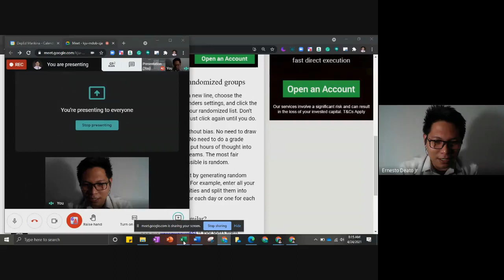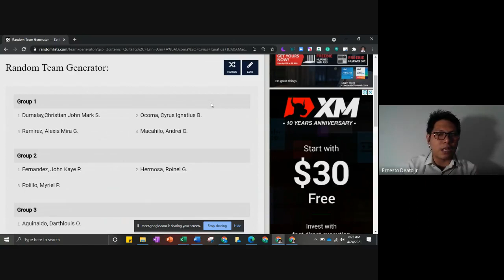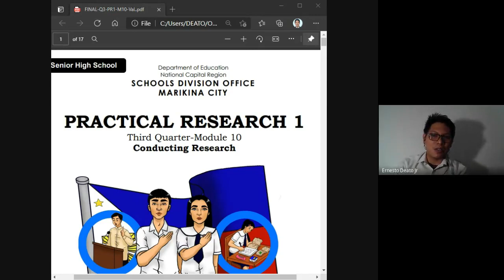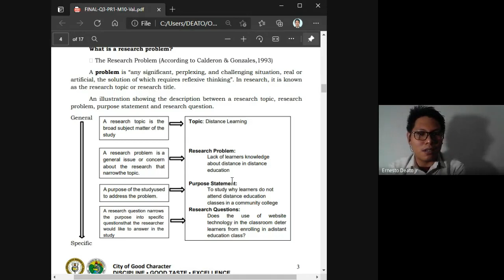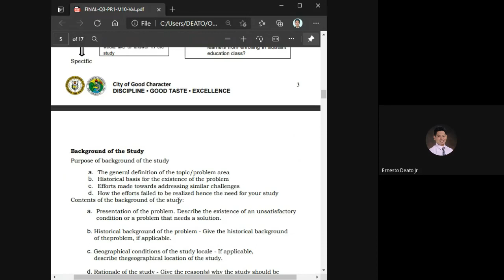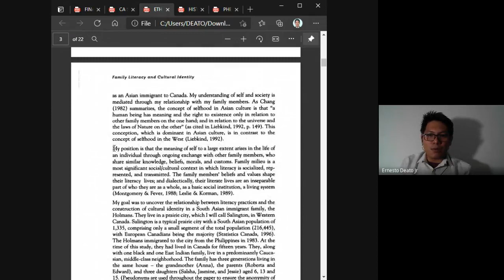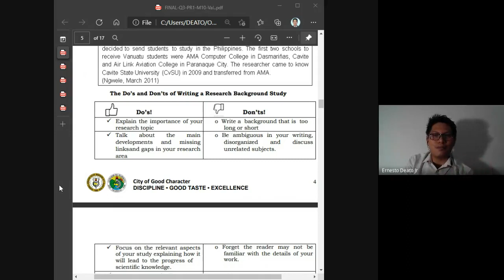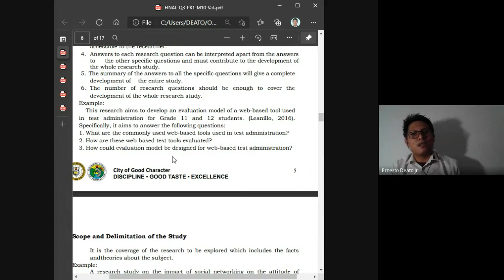PR1 Module 10 Part 1: Background of the Study and Statement of the Problem (Competency)